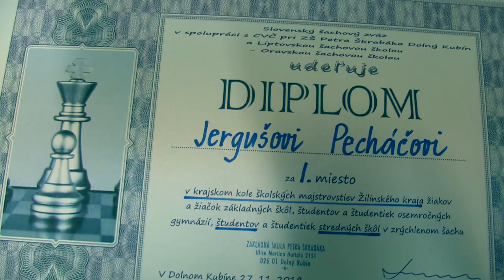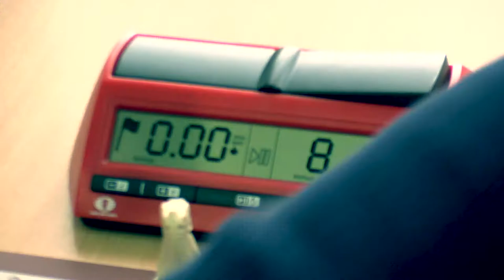Chlapci SŠ 2.1. GM Pecháč Jerguš - Ladňák Marek 1 - 0